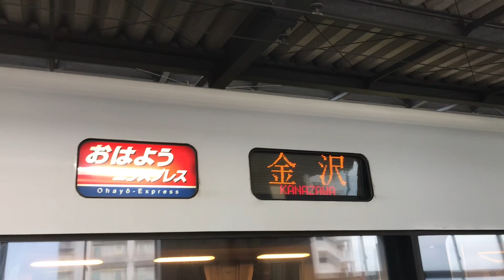おはようエクスプレス・しらさぎ・ダイナスター 2024.2.19小松駅